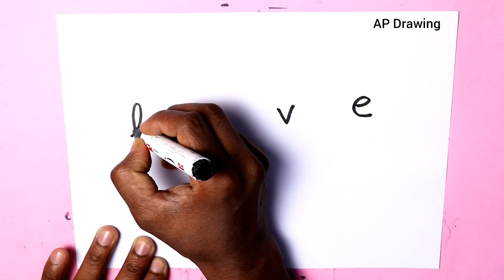Love शब्द से गुलाब का फूल आसानी से कैसे बनाएं how draw beautiful Rose from word Love - step by step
today i am drawing Love शब्द से गुलाब का फूल आसानी से कैसे बनाएं how draw beautiful Rose from word Love - step by step learning drawing for kids step by step doodle art on paper